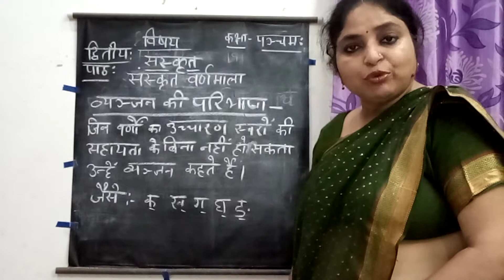GPS-5th class, Sanskrit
Sanskrit varnmala part-3